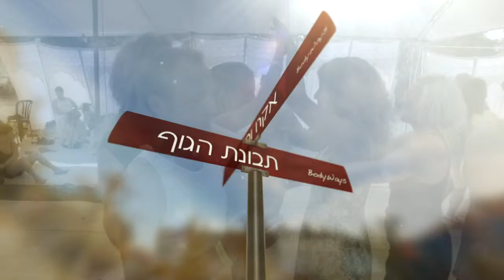פסטיבל דרך גוף 2014